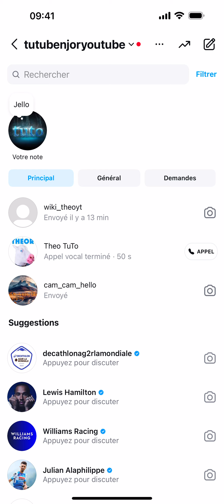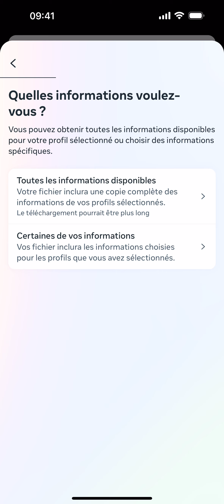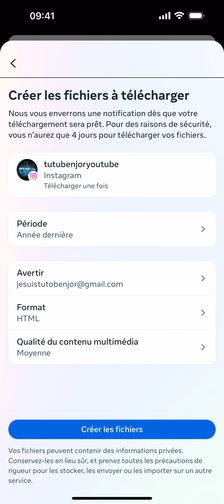Comment afficher l'historique des notes Instagram ?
Afficher l'historique des notes Instagram rapidement et simplement !